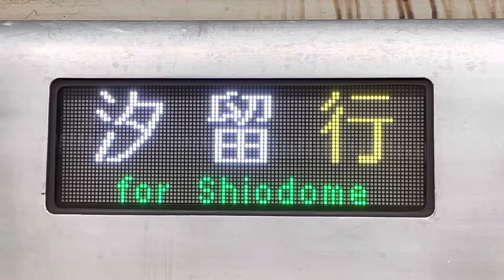都営大江戸線終電でしか見られない汐留行き